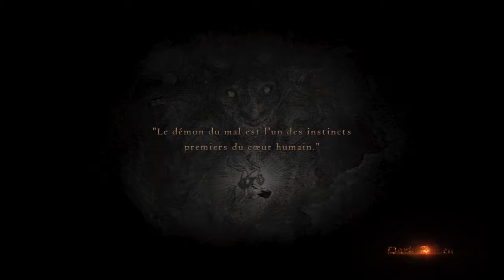Dragon' Dogma: Dark Arisen #18 ♥ Rencontre nocturne avec la duchesse ♥